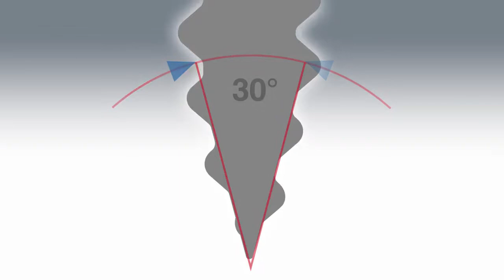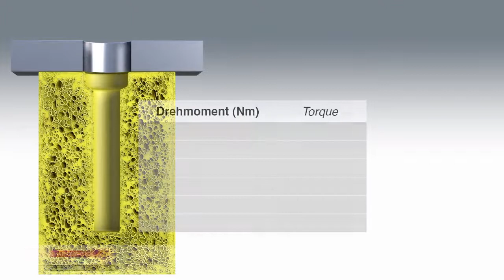CELL PT® Product Animation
The EJOT CELL PT® screw is a special element for the safe and problem-free direct fastening in cellular foamed thermoplastic materials. The special thread contour was developed for cellular foamed thermoplastics and the functionality was confirmed in a comprehensive test series. In the case of blind hole screw joints, the specially formed point penetrates into the plastic material at the bottom of the blind hole, and a further increase of the torques is achieved.